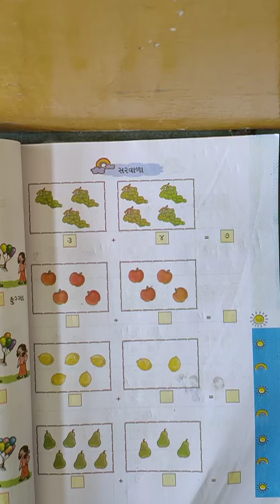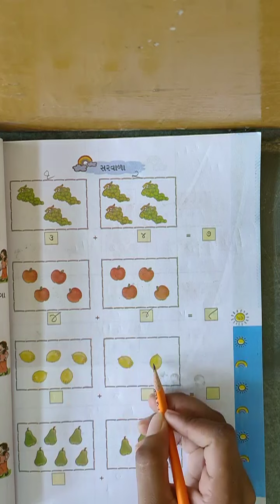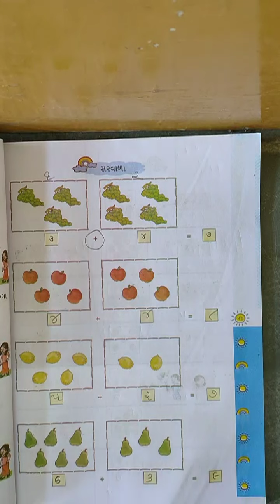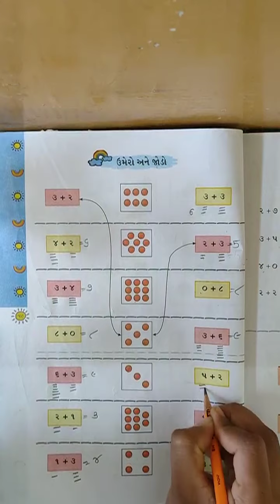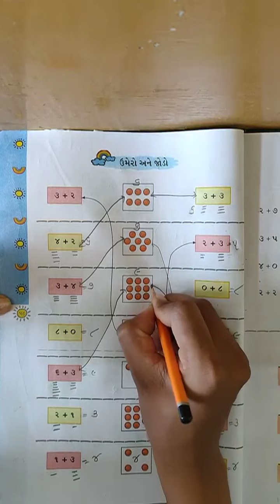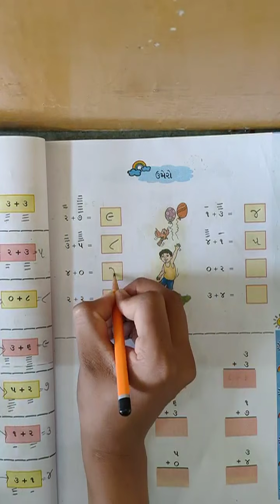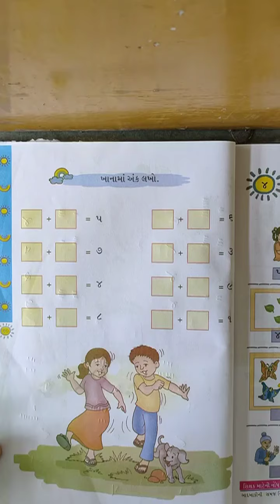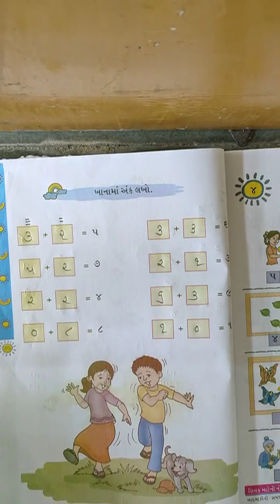VSJ Std 1 Maths Chapter 3 Srvala Part 2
Ashaben